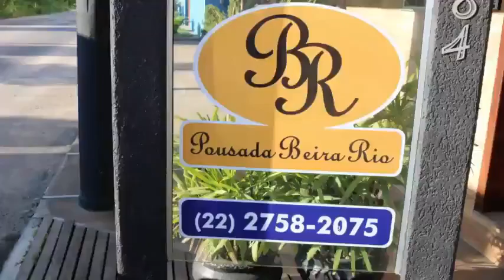Pousada Beira Rio em São Fidélis, sofisticação aliada à Natureza